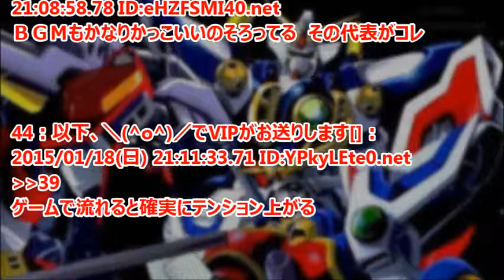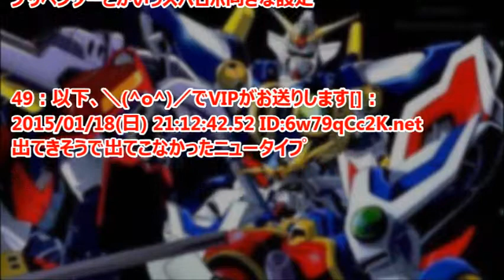【考察】新機動戦記ガンダムWは何故人気なのか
新機動戦記ガンダムWが何故現在でも話題になるほど人気が出たのか、個性的なキャラクターのおかげだと考察されている。

引用
2015年1月20日掲載「ガンダムまとめ速報」より